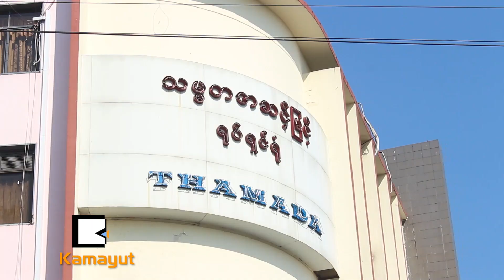ကိုပေါ ဝန်းရံပေးဖို့ စည်သူ(ပလပ်ကျွတ်) တောင်းဆို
“အရမ်းစိုးရိမ်ရပါတယ်။ တစ်ခေါက်လောက်ပဲ ဝန်းရံစေချင်ပါတယ်။ အားငယ်နေတဲ့ သရုပ်ဆောင်တစ်ယောက်ကို ဝန်းရံကြည့်ရှုပေးပါ။ ကြည့်ရှုပြီးတဲ့သူတွေလည်း မကောင်းရင် နောက်ထပ် အားမပေးပါနဲ့..”

“အရမ္းစိုးရိမ္ရပါတယ္။ တစ္ေခါက္ေလာက္ပဲ ဝန္းရံေစခ်င္ပါတယ္။ အားငယ္ေနတဲ့ သ႐ုပ္ေဆာင္တစ္ေယာက္ကို ဝန္းရံၾကည့္႐ႈေပးပါ။ ၾကည့္႐ႈၿပီးတဲ့သူေတြလည္း မေကာင္းရင္ ေနာက္ထပ္ အားမေပးပါနဲ႔..”